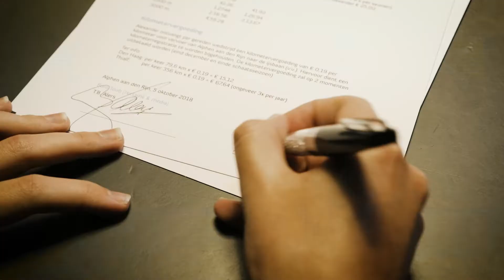Alexander Doornekamp - Sponsorclip Buro Toob